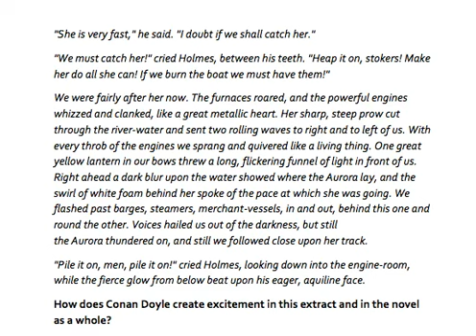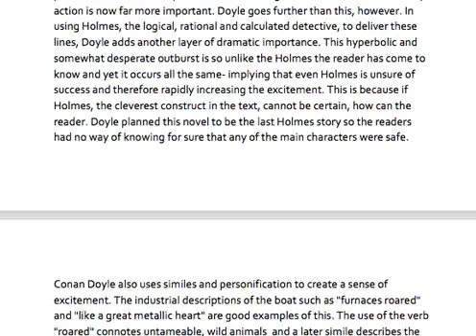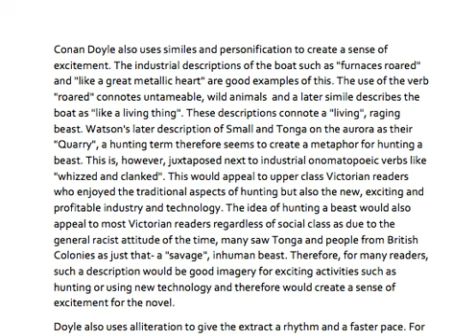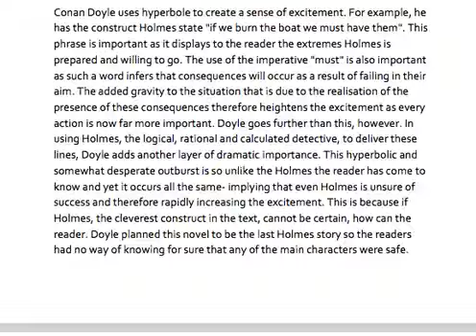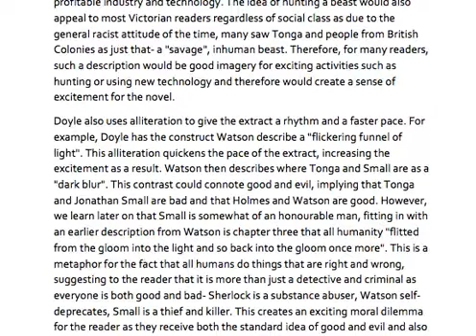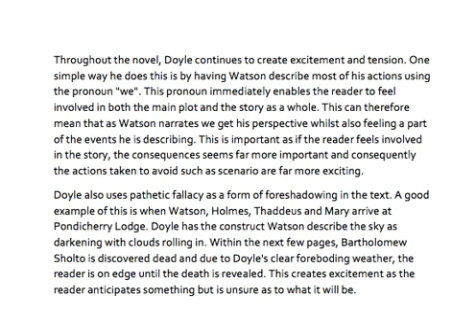Student Exemplar: 'The Sign of Four'